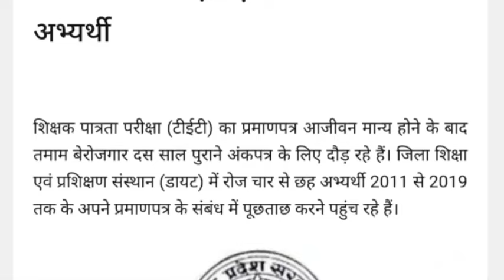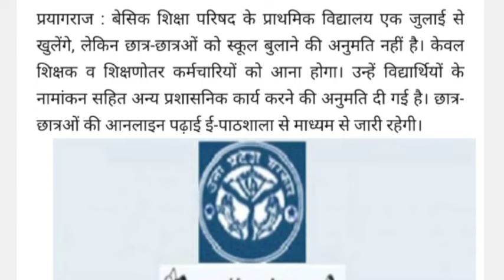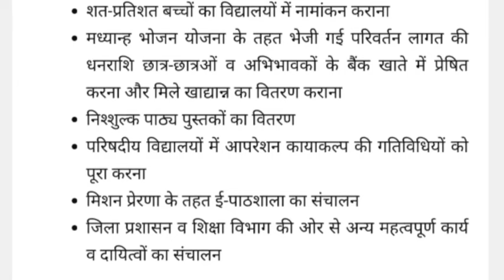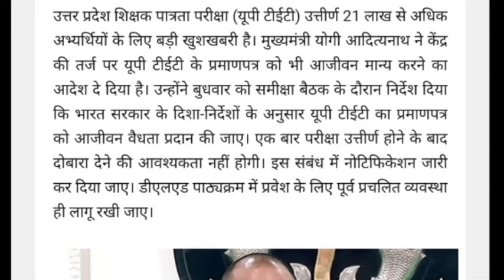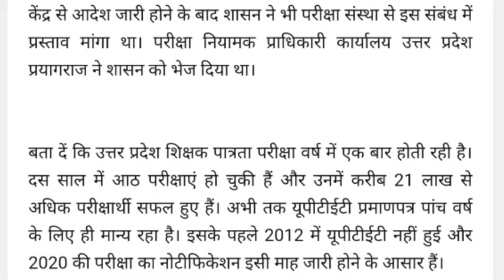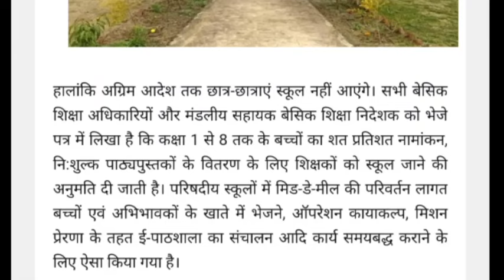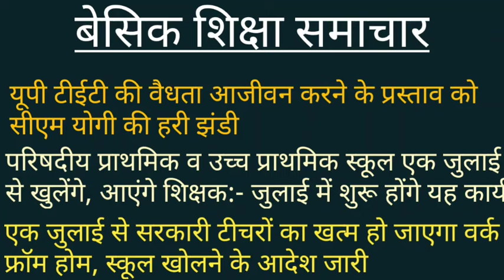यूपीटीईटी की वैधता हुई आजीवन मुख्यमंत्री ने दी मंजूरी।